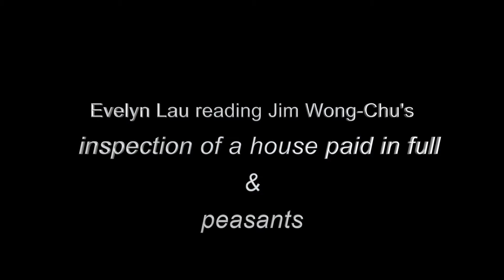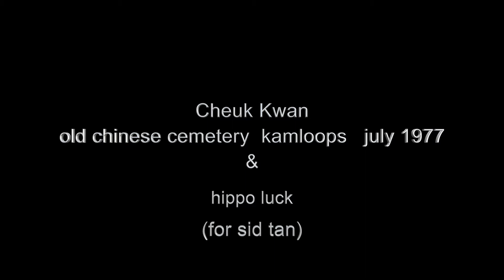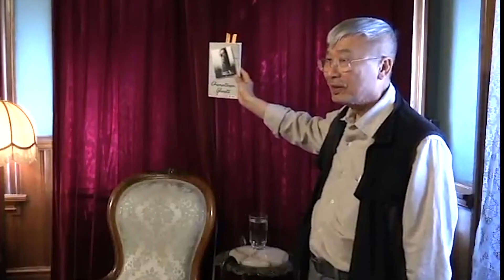LiterASIAN 2018 - Remembering JWC: The Art and Memory of Writing (September 21, 2018)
Fondly remembered as a pioneer of Asian Canadian writing, having founded a number of initiatives including the Asian Canadian Writers’ Workshop, Ricepaper Magazine, LiterASIAN Festival, and explorASIAN festival, Jim Wong-Chu is often recognized as a community builder and mentor to a generation of writers. But his own start as a writer began with a book of poems Chinatown Ghosts, first published in 1986 and considered a significant milestone in Canadian literature. These poems and Wong-Chu’s literary work— including a number of other groundbreaking Asian Canadian-themed anthologies including Inalienable Rice, Many-Mouthed Birds, Swallowing Clouds, and AlliterAsian —helped to foster an Asian Canadian writing tradition. Many writers owe a debt of gratitude to Jim’s guidance and mentorship at one stage of their careers.

With Madeleine Thien, Evelyn Lau, Michelle Kim, and Cheuk Kwan, this opening event features readings from each other’s respective works and recounting how their early days as writers, editors, or filmmakers were shaped by the social and economic circumstances as an outsider and their chance meetings with Jim. This event is the official book launch of Chinatown Ghosts: The Poems and Photographs of Jim Wong-Chu, a new edition of Jim’s poetry book featuring tributes to Jim as well as many of his photographs of Vancouver’s Chinatown published for the first time.

This panel of speakers include those who have come across Jim, including: Madeleine Thien, Evelyn Lau, Michelle Kim, and Cheuk Kwan